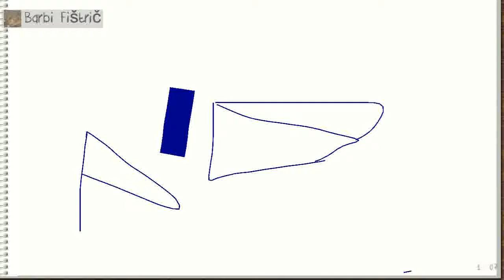On Monday, June 13, 2016 at 9:26:14 PM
Barbi Fištrič was drawing, Stefanie Vandamme guessed it right